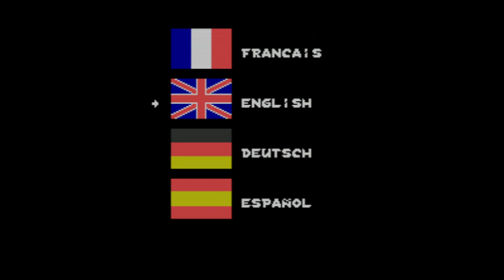Asterix - Super Nintendo Entertainment System - Intro & Title Screen